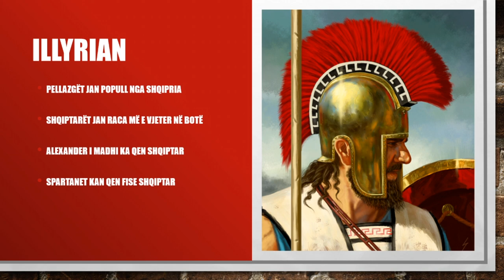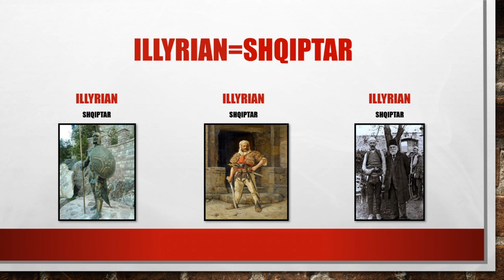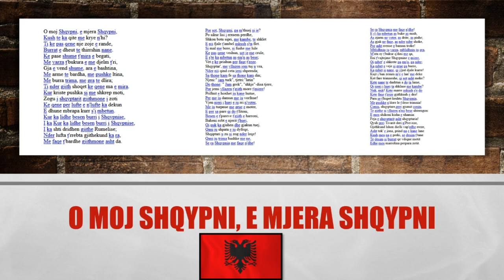Historia e vertet (illyrian history)Illyrian Albanian!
Oo Shqipni mos thuj oj marova
se djemt tu ende jan gjall
oh n'kam esht qu e rrept o Kosova
e bajn luften o ball per ball ishin vitet o ma te vshtiiraa
oh me ni mijee nanqin e dhet
kur n'Kosove o mloj egersina
per me zhduk qdo bime mbi dhe
oh se n'Prishtine o atje o pikspari
Krisi topi, o me duhi
aty gjaku i shqiptarit ra ne toke me bi persersi

Road to 500 subs subs hajde shok subscribe um kishi ndihmu shum ju dua krejt per ata qe e lajn ka ni sub ose like gjithashtu edhe per comment ose share

CSGO SHQIP 🔴Counter-Strike: Global Offensive🔴LIVE PUBG SHQIP 🔴Playerunknown's battlegrounds🔴LIVE Fortnite SHQIP 🔴Fortnite - Battle Royale🔴LIVE